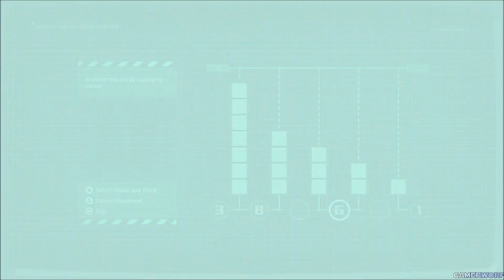Stellar Blade Walkthrough Part 1